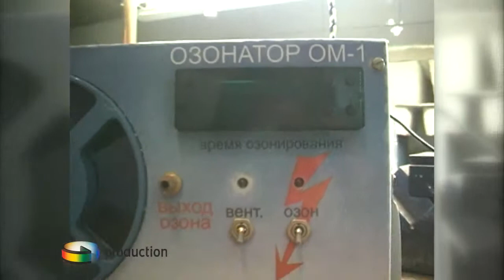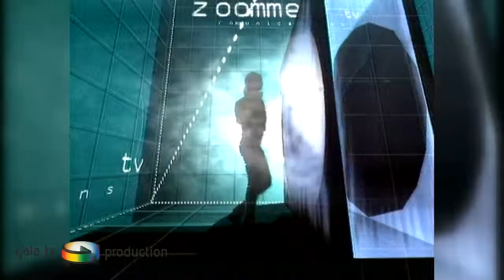Zoommer_Вода (1998)